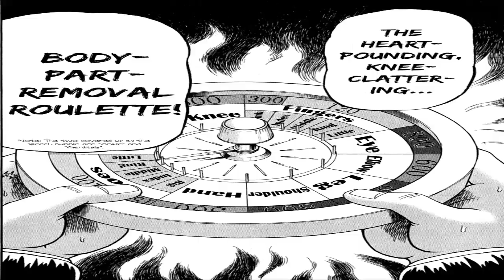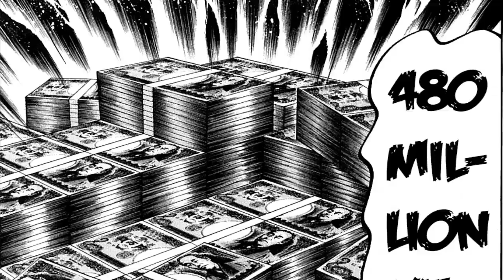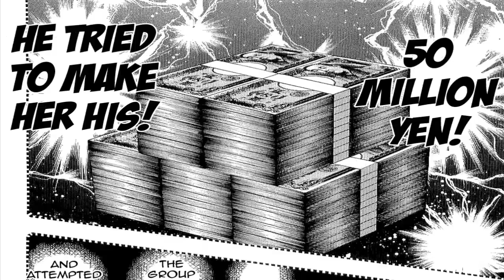Kaiji: La inherente crueldad del ser humano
este video va para el tipo que me dijo que se vio el primer video 11 veces.

por ahora no hice recomenpensas pero cualquier donacion me motivaria y me ayudaria a continuar con el contenido. ademas de que van a ser mencionados y agradecidos en cada video. Cualquier aporte se agradece muchas gracias.